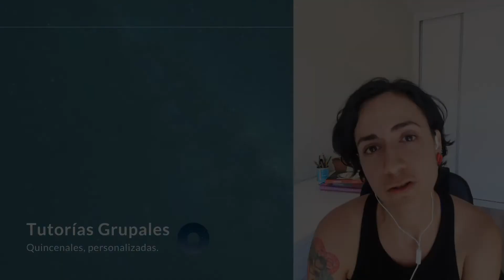Testimonios tutorías grupales 1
Nuestra metodología se apoya en:

El acompañamiento personalizado (tutorías), como potente acelerador del proceso formativo y garantía de atención específica a las necesidades, circunstancias y momento vital del alumno.

Un continuado proceso de autoindagación, comprensión y práctica, imprescindibles para un proceso formativo de calidad.

Una comunidad de aprendizaje con la que compartir en sinergia comprensiones y descubrimiento.

Los procesos formativos que ofrecemos, además de proporcionar contenidos y herramientas prácticas de calidad, promueven un grado de transformación personal, de mejora y de integración de quienes los realizan.

¿Necesitas asesoramiento?

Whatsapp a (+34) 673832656